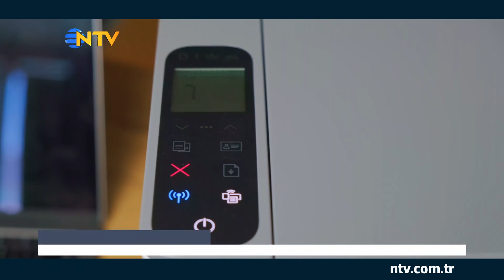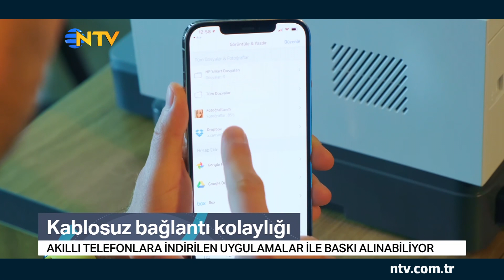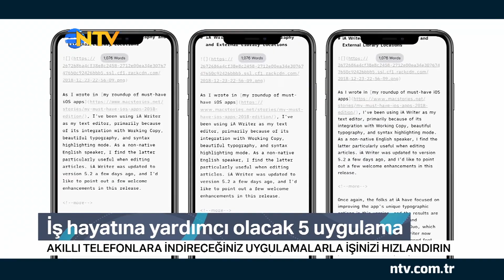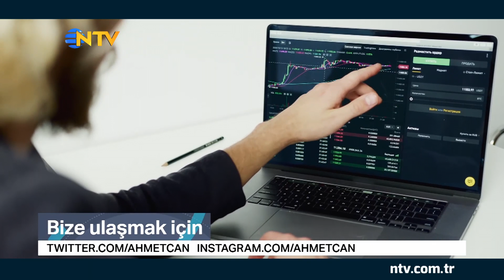Tekno Hayat (17 Nisan 2021)